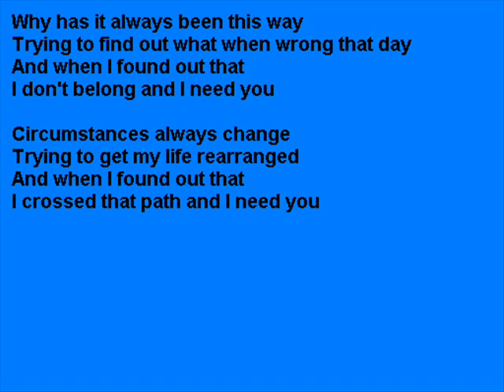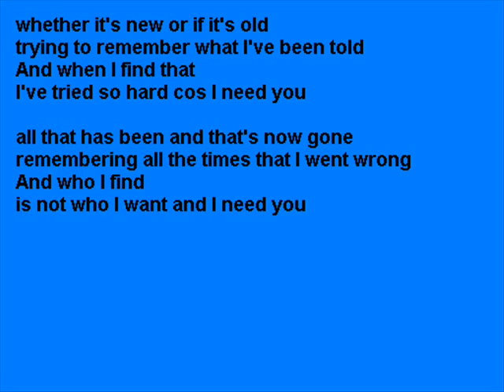Need You (Original Acoustic)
This is an acoustic of my own original song called Need You.